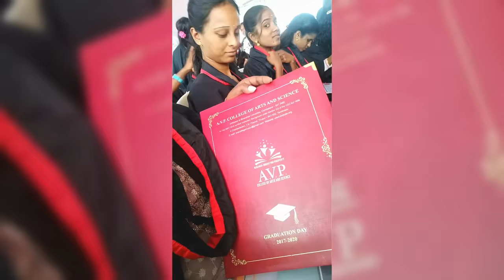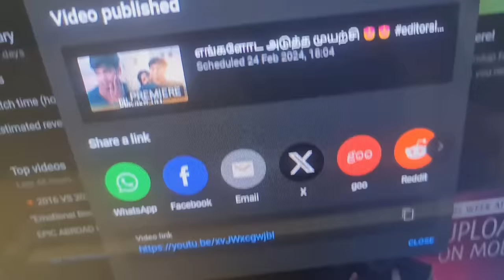💥இந்த மாதிரி இதுவரைக்கும் நாங்க இருந்ததே இல்ல🥺😭 HE CRIED